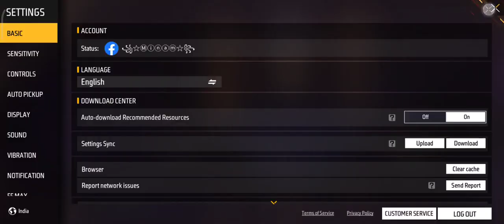How To Collect Unlimited Golden Taiger Token ! Unlimited Gold Taiger Token Kaise Milega | New Event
how to complete gather the light event
gather the light event kaise complete karein
gather the light event
how to complete gather the light event in free fire
how to complete new gather the light event in free fire
how to complete light fest event
how to complete light fest event in free fire,how to complete gather the light mission in free fire,gather the light,free fire new event,ff new event
event kaise complete karen
14 october new event kaise complete kare
free fire new moco store event bundle kaise milega
how to get roaring knight bundle in free fire

how to complete gather the light mission in free fire
gather the light,how to complete light fest event
how to complete light fest event in free fire
gather the orbs how to
how to gather the burner
horizon forbidden west how to gather the burner

light fist event free rewards
light fist event full details
light fist event me kya milega
free fire light fist event free fire
booyah challenge event pura kaise karen
new event free fire
fight the darkness event
play and win zasil pet and pet skin event kaise pura karen
elimination challenge mission kaise pura karen
light fest event kab aayega free fire
light

new event complete kaise karen
gift of light event kaise pura karen
emote ka mission kaise complete kare
gather the light,light fest event
zasil pet mission kaise complete kare
free fire me mission complete kaise kare
how to complete light fast event in free fire
how to complete gift of light event in free fire
twitter account verification kaise kare